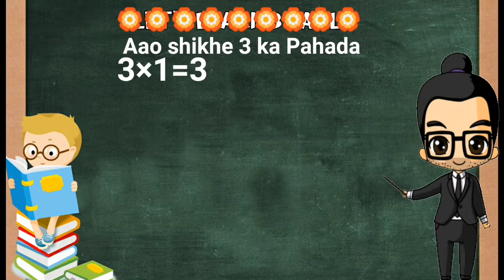Aao chale shikhe 3 ka pahada Hindi me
in this video we will learn 3 table in Hindi